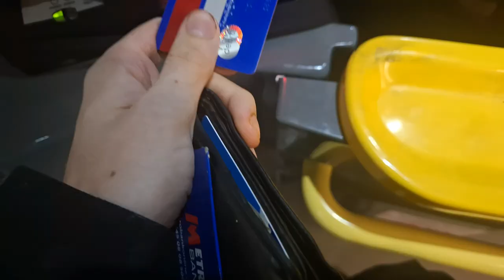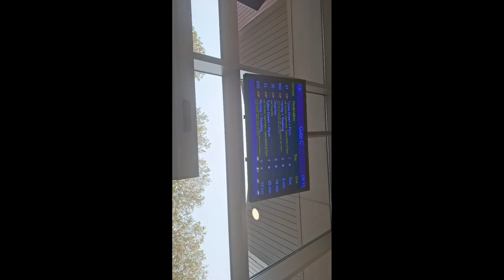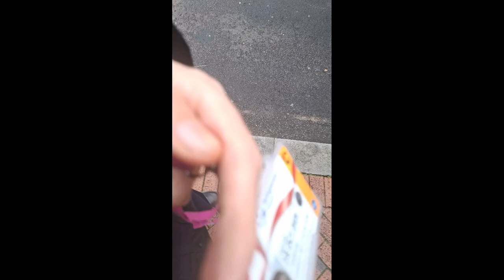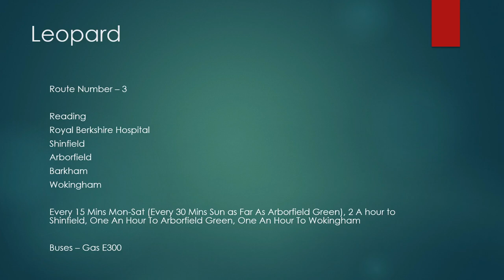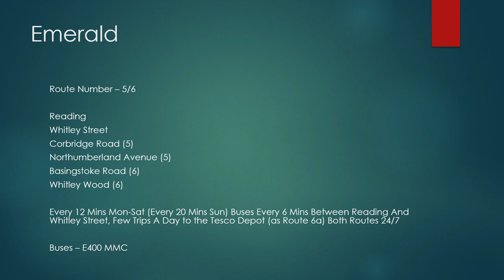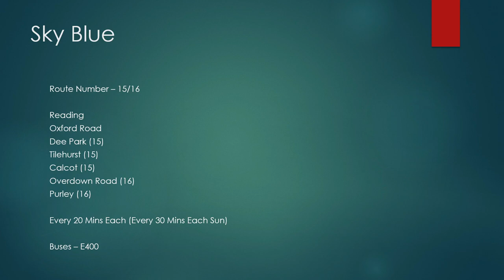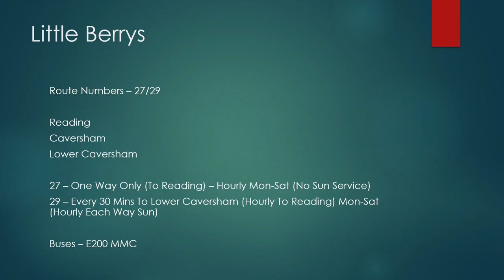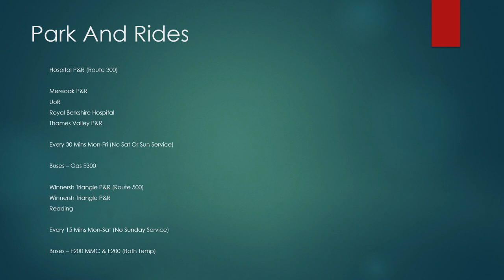My Trip To Reading On Wednesday 6th November 2024